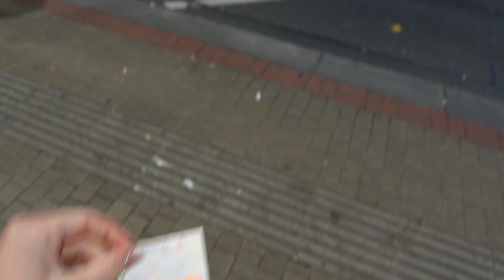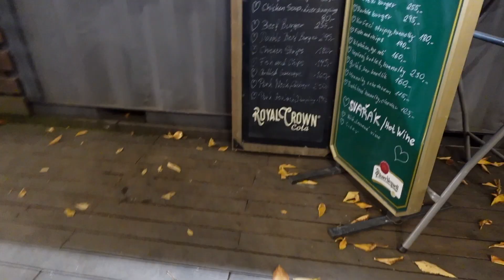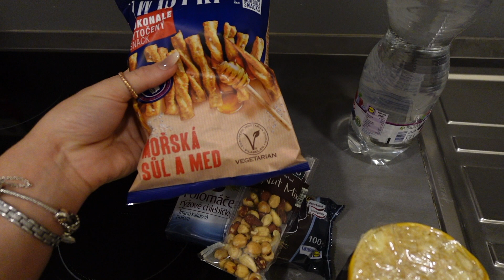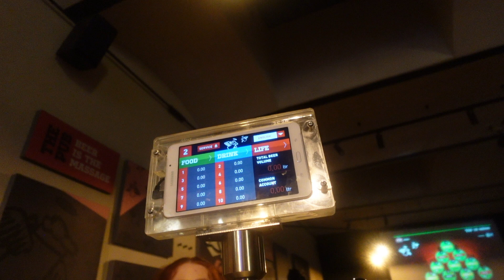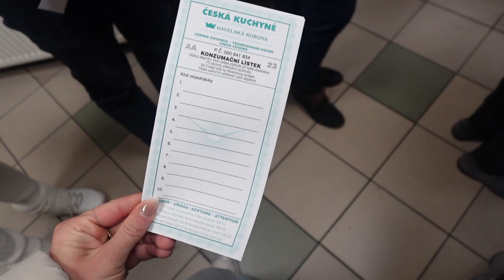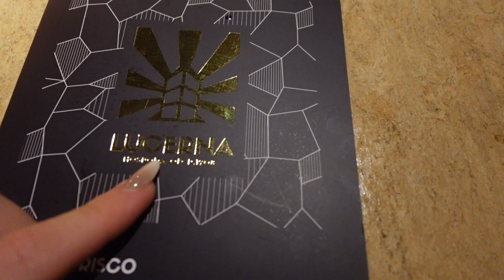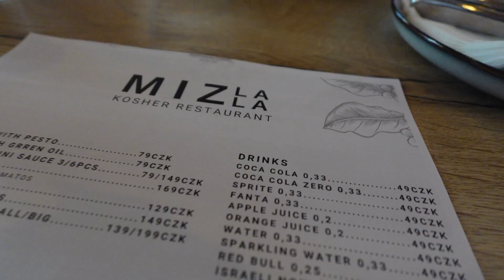The adventure of Prague 2023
The second stop of my trip in Europe and I went to Prague for the first time! Good fun with cheap beer!!🍺